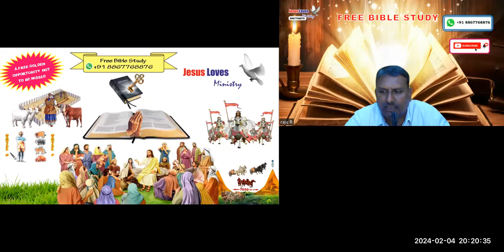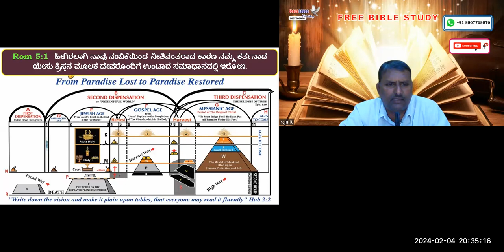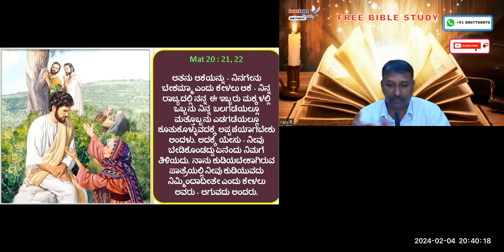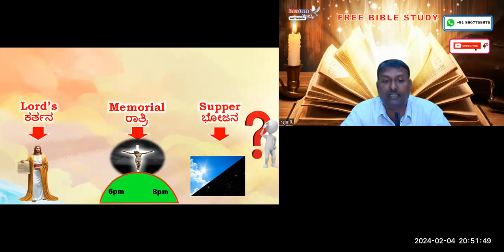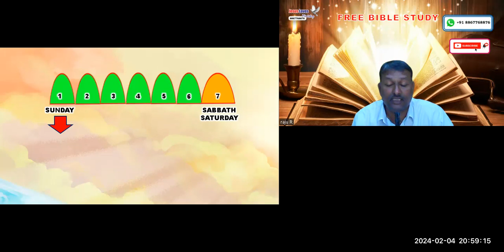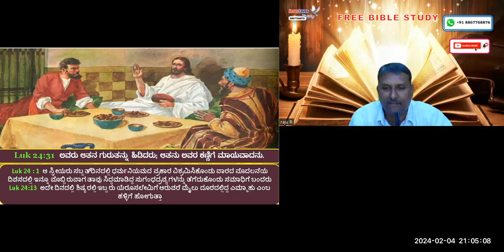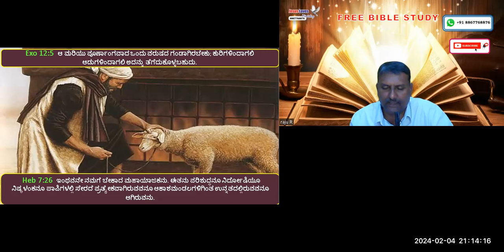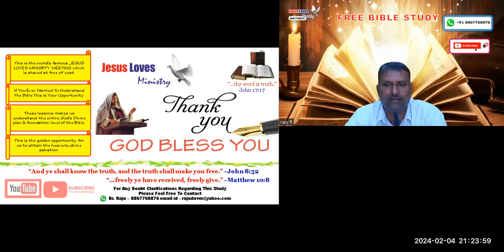Lord's Memorial Supper - Free Kannada Bible Study - Br Raju - 8867768876-Jesus Loves Ministry-4/2/24